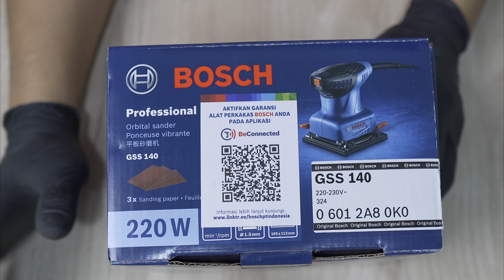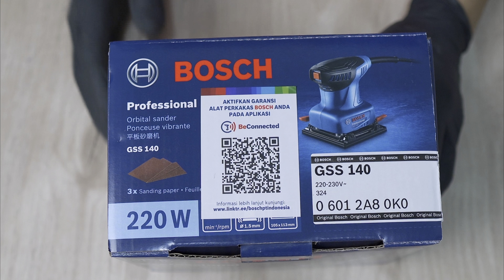Gak Pegal Pakai nya !! || BOSCH MESIN SANDER GSS 140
LINK PEMBELIAN
BOSCH OFFICIAL

Endorsement :
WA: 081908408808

Peralatan Video Yang Di Gunakan :
1.Camera FX 30 :